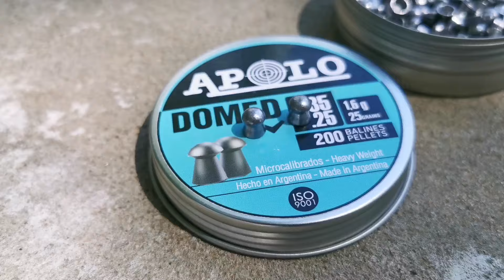CAZA Y CONTROL DE PLAGAS!! LA VIDA DEL CAMPO🐦